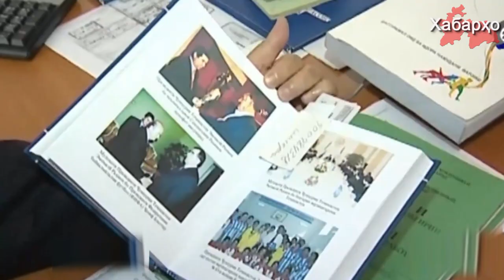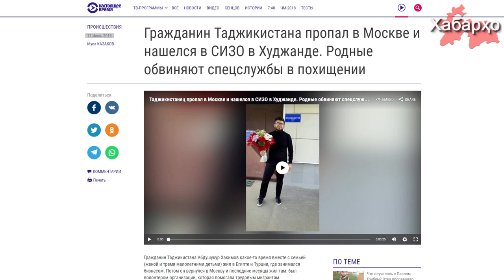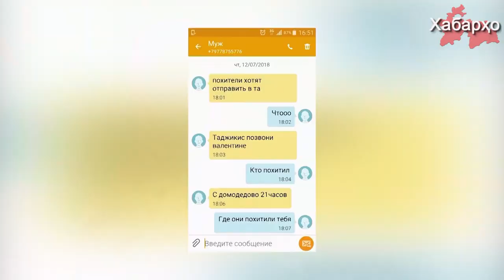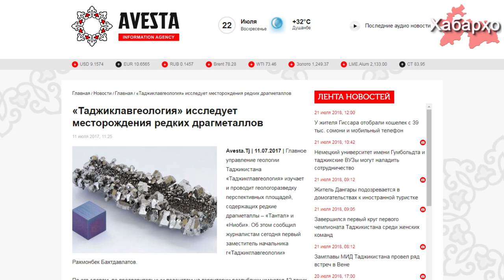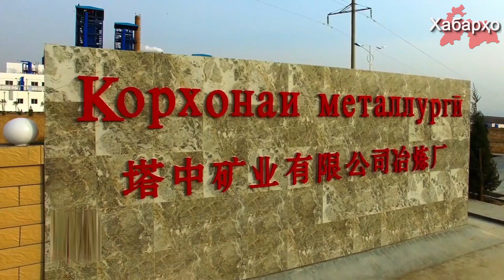Очередная книга Рахмона: теперь о политике | В России таджикские спецслужбы похищают своих граждан..